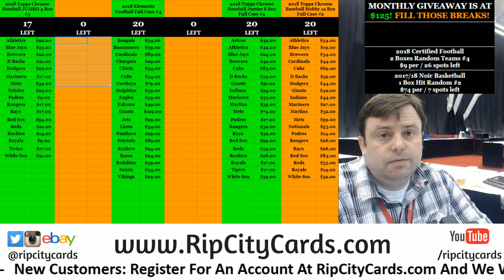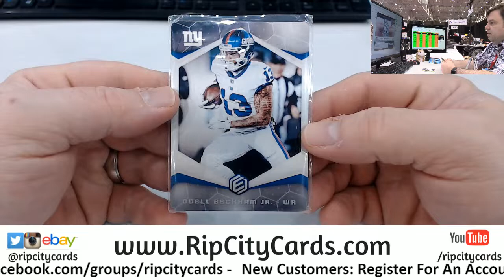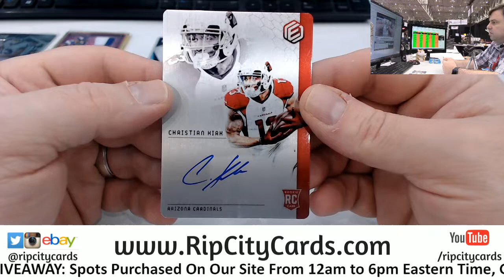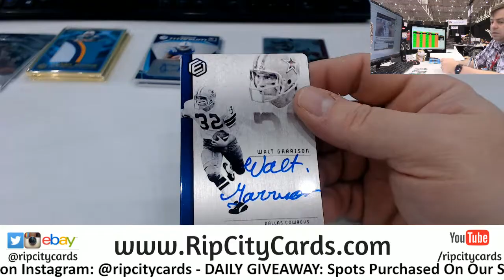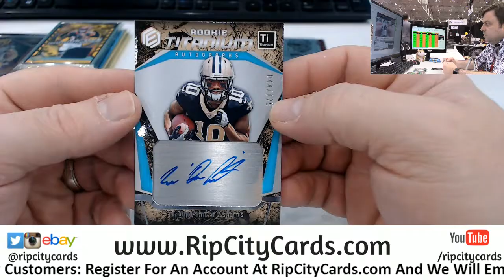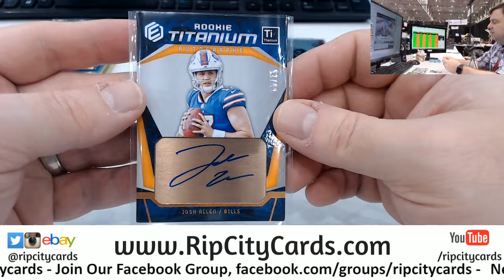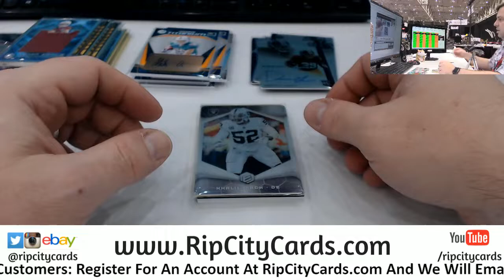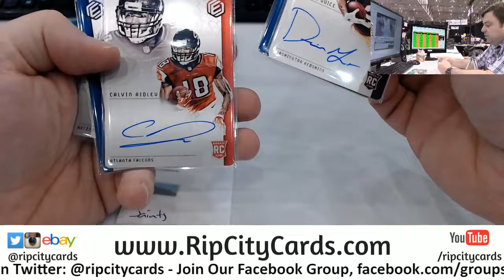2018 Elements Football Half Case #4 eBay